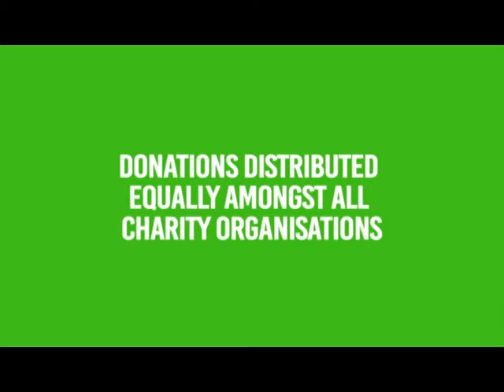PROMO RFC HERO 2019 HEAVENLY DESSERT